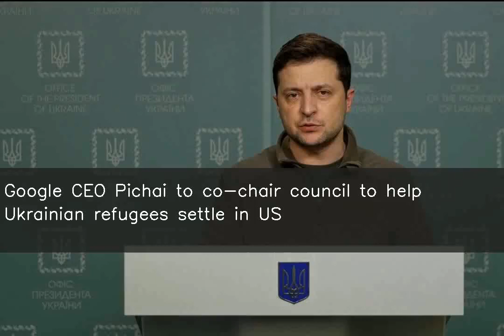Google CEO Pichai to co-chair council to help Ukrainian refugees settle in US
fore more NEWS. ♥ ♥ ♥ ♥ ♥ ♥ ♥ ♥ ♥ ♥ ♥ ♥ ♥ ♥ ♥ ♥ ♥ ♥ ♥ ♥ ♥ ♥ ♥ ♥ ♥ ♥ Google and Alphabet CEO Sundar Pichai will co-chair a new CEO council with over 30 CEOs to help Ukrainians and Afghans resettle in the US. "It builds on Google's long-standing support for immigrants, dreamers and refugees, and will help people through access to technology, jobs and more," Pichai said. The Welcome.US CEO council is co-chaired by Accenture CEO Julie Sweet.